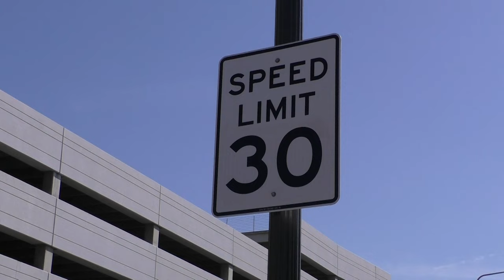I'm 6teen so here's a random video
to be completely honest with you I planned this video out a whole month ago on my actual birthday 4/26th but I totally forgot about it BECAUSE YOU CAN TOTALLY see that this video is rushed and all over the place but I still overall like it and love the vibes to it and I hope you guys do too. much more short films coming up that I'm excited about. SUMMER IS HERE SOO CREATIVITY IS ABOUT TO SKYROCKET
(credit to the the artists for the music i used)